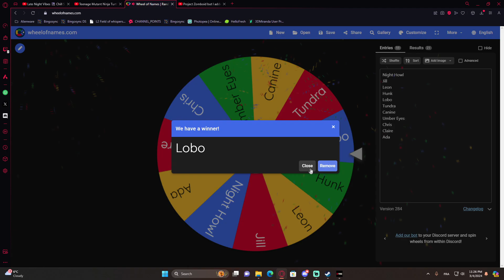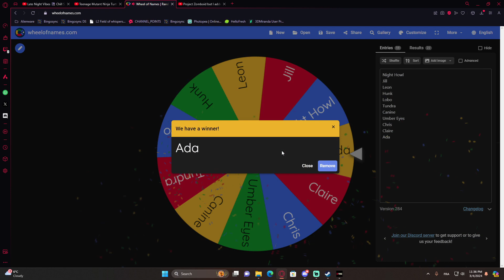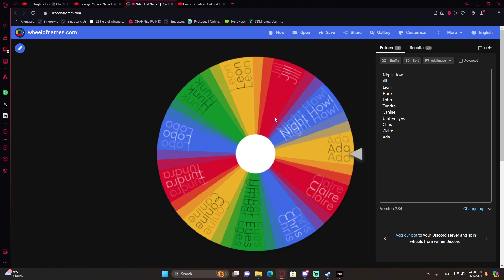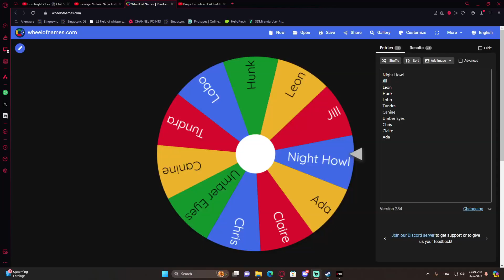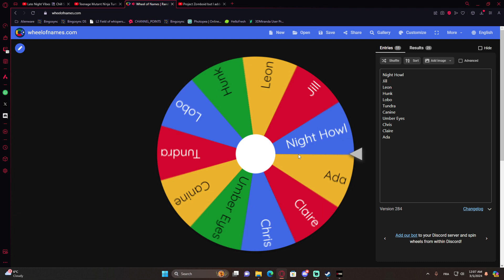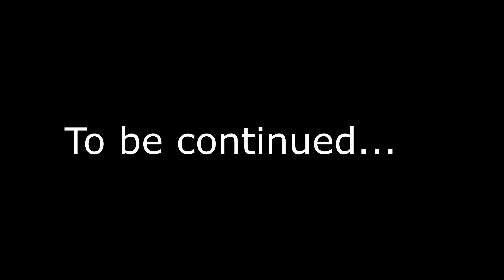Resident Evil Re:Verse The Ultimate Challenge Episode #7: A better Episode Overall then Last one!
Hello in this one we are doing more progress and we doing better overall than the last one and more Progress is done ! so hopefully u guyz Enjoy!